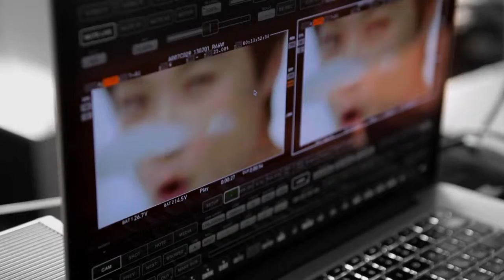L'Oreal Paris: Behind the Scenes with Li Yuchun TVC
Client : L'Oréal Paris
Production: Story Box Press
Image : Jonah Kessel et Fanny Callaert